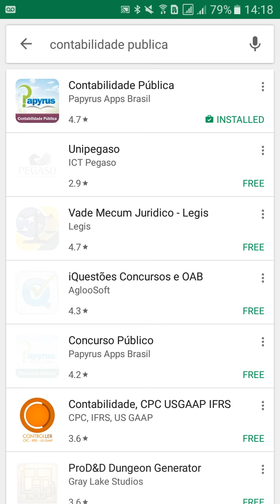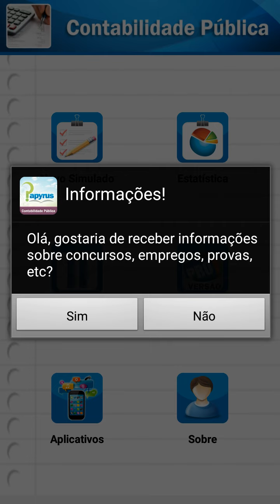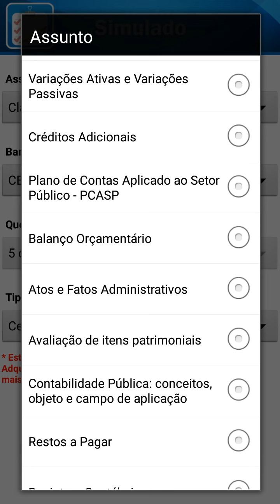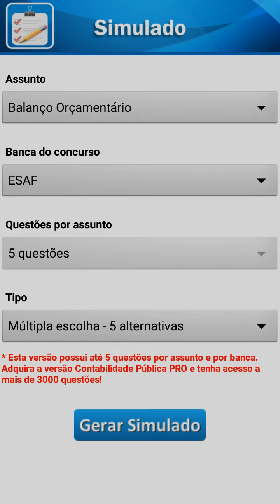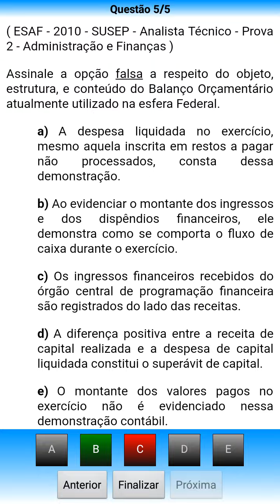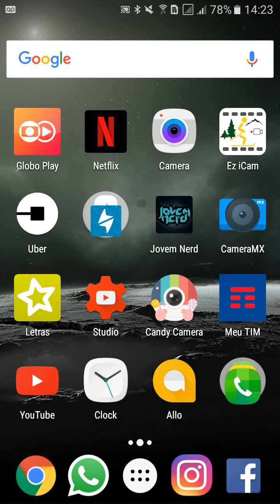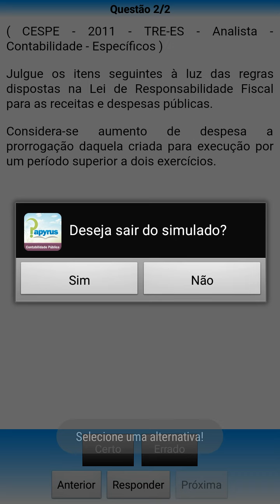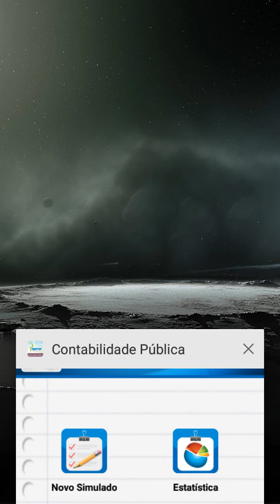🔴 Aplicativo para estudar contabilidade publica para concursos públicos​.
Estude contabilidade pública de uma maneira divertida e dinâmica na telinha de seu celular